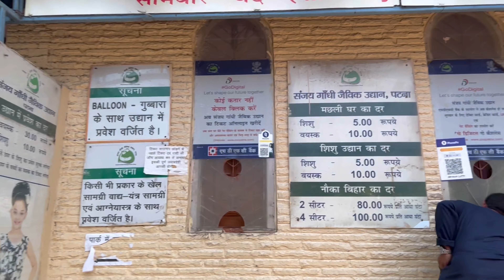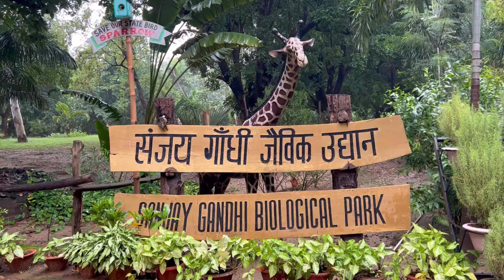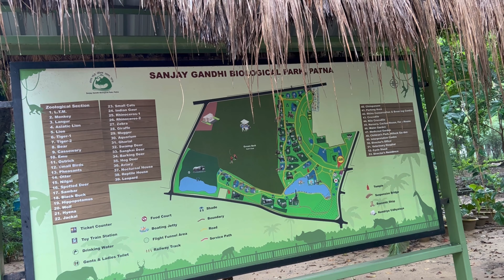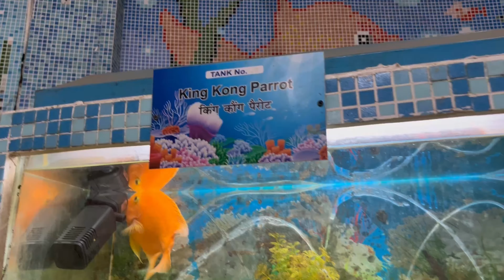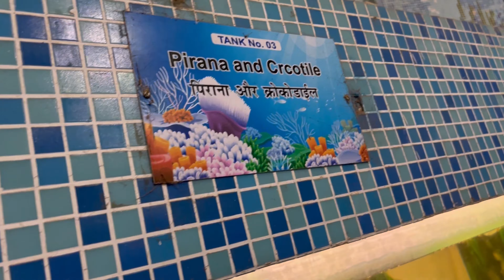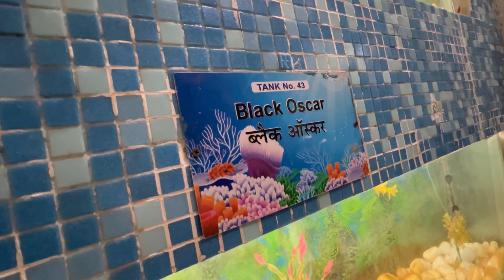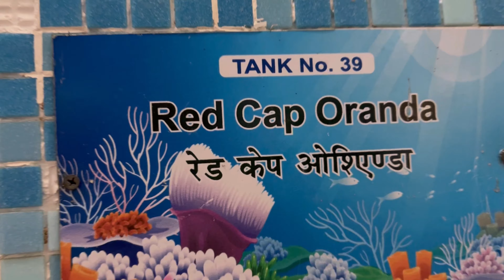Patna Zoo जा रहे है | Sanjay Gandhi Biological Park | Patna Fish Aquarium | Part-1